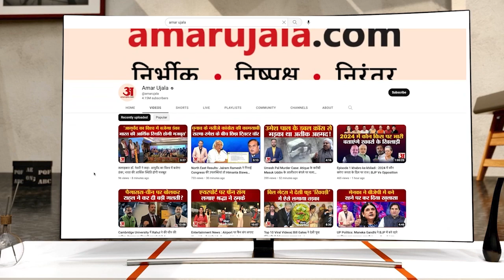राजभवन गेट के सामने महिला ने सड़क पर बच्चे को दिया जन्म, महिलाओं ने कपड़े से पर्दा बनाकर की मदद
लखनऊ के हजरतगंज में एंबुलेंस के समय से न पहुंचने पर एक गर्भवती महिला का सड़क पर ही प्रसव हो गया। कॉल करने के आधे घंटे के बाद भी वहां एंबुलेंस नहीं पहुंच पाई थी.